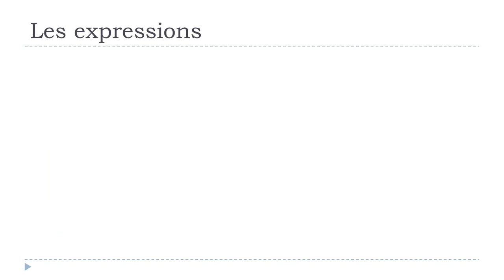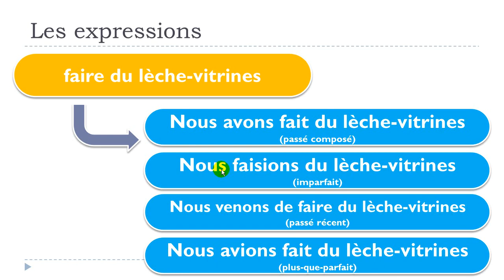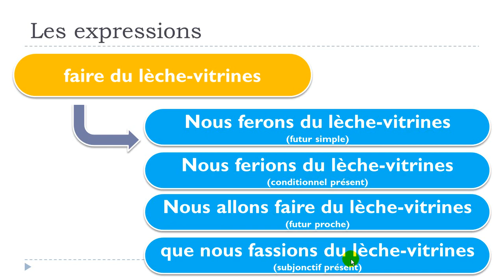பிரஞ்சு மொழி அறிய# 1 expression # faire du lèche vitrines